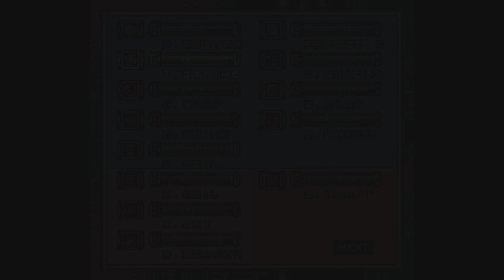【実況プレイ】ロックマン7 宿命の対決! #9 番外編！ビート救出大作戦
どこかに囚われているビートを救出すべく、過去のステージを大捜索！！
しかしそんな中…聞こえてきた口笛っ…！！！奴がいるっ…！！！